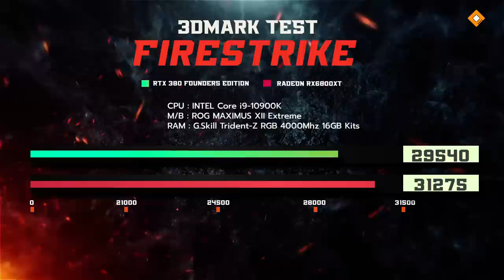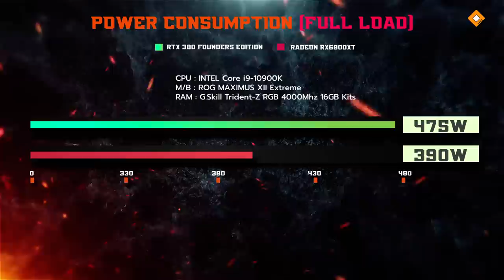เทียบผลทดสอบ RTX3080 FE vs. RX6800XT Ref.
หลังจากที่ AMD Radeon RX6800XT ได้เปิดเผยผลทดสอบให้ดูกันไปเมื่อวานนี้ วันนี้เราจึงหยิบมันมาเทียบกับ GeForce RTX3080 คู่แข่งสำคัญจาก NVIDIA .. ฝ่ายนึงพลังล้วนแรงกว่า แต่อีกฝั่งมีฟีเจอร์ทำให้เล่นได้แพรวพราวกว่า ! ผลจะออกมาเป็นยังไง ดูเองเลยจ้า